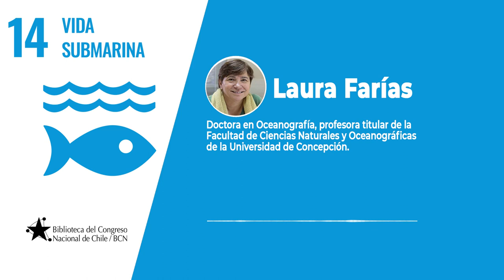Agenda 2030: Un Podcast sobre el ODS 14 "Vida submarina" con Laura Farías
La doctora en Oceanográfia y académica de la Universidad de Concepción
reflexiona sobre el rol de los océanos en el cambio climático y los desafíos legislativos en torno a conservar y utilizar sosteniblemente los océanos, los mares y los recursos marinos.

Agenda 2030 es un podcast producido por el Departamento de Estudios de la Biblioteca del Congreso Nacional.